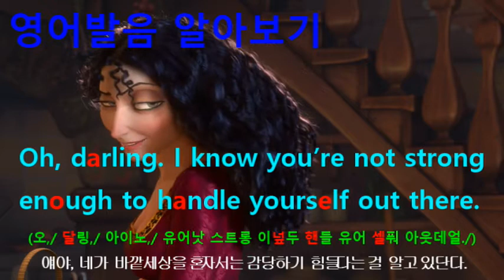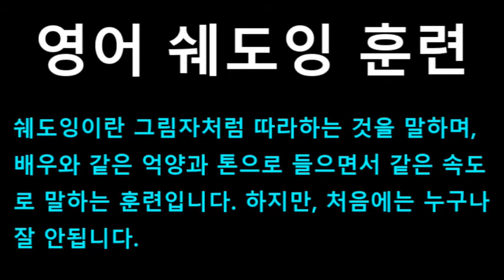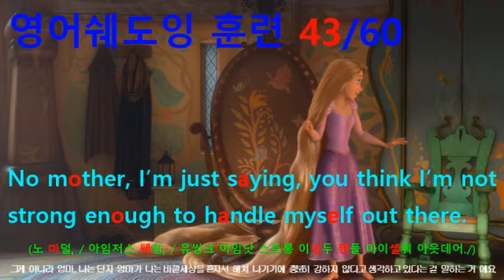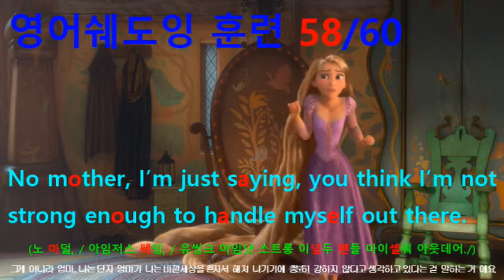[영어쉐도잉] 라푼젤 (Tangled) #168 -You think I’m not strong enough to handle myself out there.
#168 : No mother, I’m just saying, you think I’m not strong enough to handle myself out there.
#169 : Oh, darling. I know you’re not strong enough to handle yourself out there.
#170 : But if you just... // Rapunzel! We’re done talking about this.
#171 : Trust me. // Rapunzel! // I know what I’m. // Rapunzel! // Oh, come on.
#172 : Enough for the lights, Rapunzel! You’re not leaving this tower, ever!